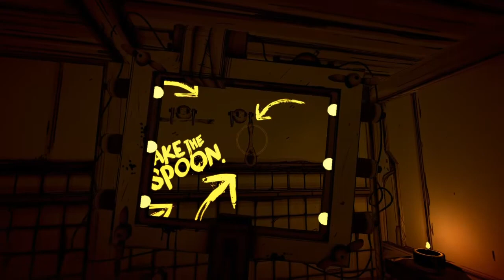THEY CAN NEVER GO HOME | Bendy and the Ink Machine - Part 4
Come along with me as we dive deeper into the story of Bendy and the Ink Machine! In this episode we try to rescue Boris, our new friend from chapter 3, from Alice Angel.
Pleased to make your acquaintance!
My name's Victoria but you guys can call me Vic! I love creating videos and playing games! Most importantly I love making people happy, making people laugh, and making people smile! So if I've made you laugh, that's a big accomplishment in my book! Positivity and Love always!

Don't beat the boss, BE the boss!